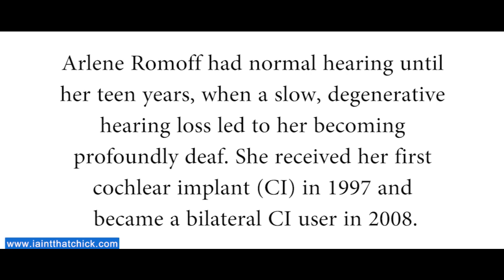I Ain't That Chick - Season 1/Ep 17 - Arlene Romoff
An author, a public speaker, and an advocate for those with hearing loss, Arlene Romoff shares how a Cochlear Implant allowed her to hear again.